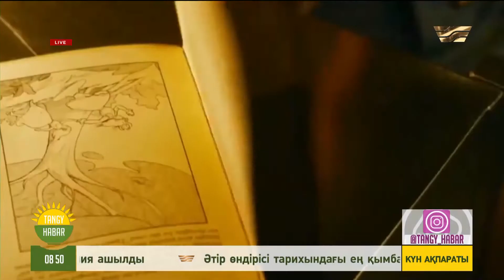Әбіш Кекілбаевтің «Шыңырау» повесі негізінде фильм жарыққа шықты